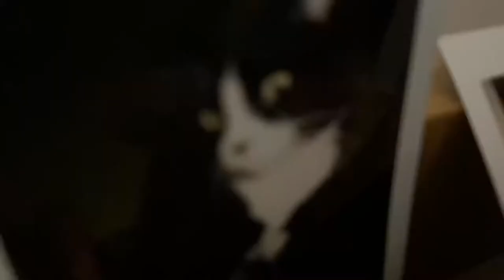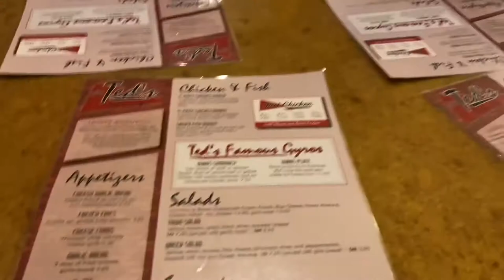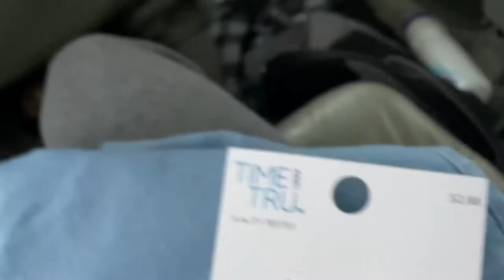UW STOUT dorm move in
University Wisconsin STOUT move in VLOG. In this video my family embarks on our adventure of my sister moving into college. This is filled with laughter and sadness. Please enjoy the Timelapse and room transformation mixed with a view of campus life.